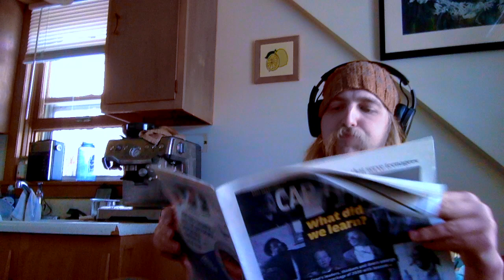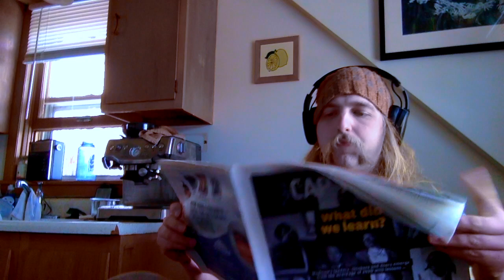Hey! Didn't See You There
It sure is cold outside.